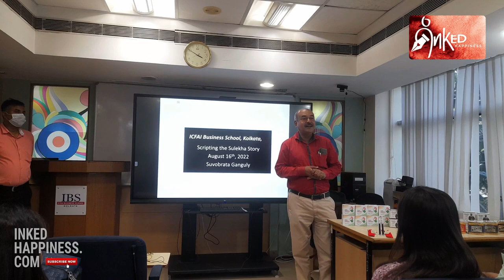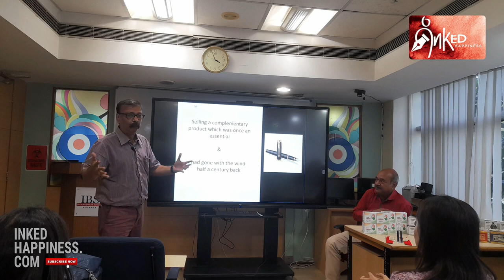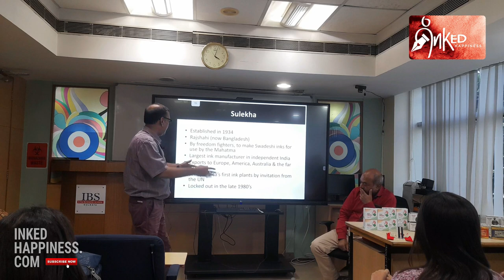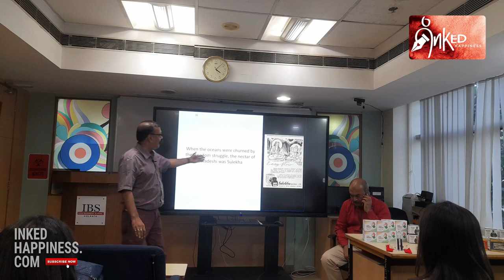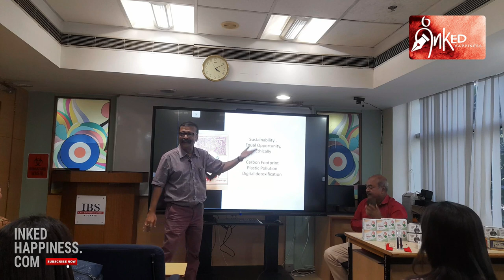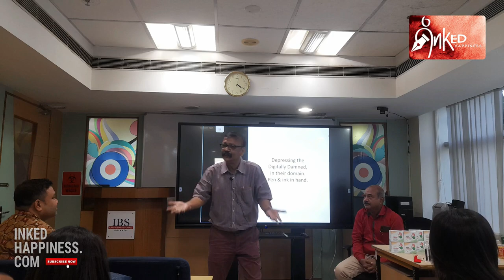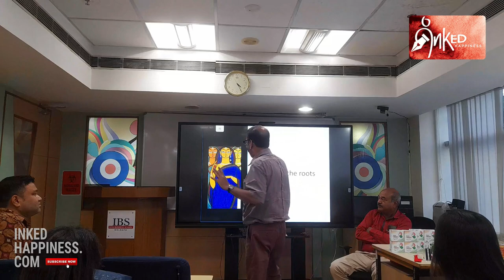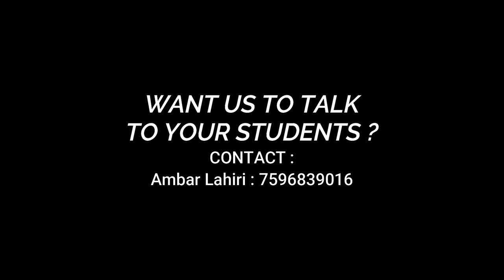Fountain Pens, Inks & Sulekha @ ICFAI Business School (IBS), Kolkata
Fountain Pens offer the most sustainable writing option. As opposed to use-and-throw writing instruments that end up choking our drainage systems, polluting our rivers, clogging the landfills and infesting the sea beds, fountain pens are not only re-useable but often have lives that cover multiple generations. Besides, in these post-covid days, with many young people suffering from a lockdown-induced digital overwhelm, fountain pens are also being increasingly viewed as a tool to fight depression, working as a catharsis. They lead to better motor functions, enhance higher mind-body coordination, and help in better retention of knowledge. Besides, Fountain Pens collecting and usage as a hobby is also opening new vistas with journaling, calligraphy, pen and ink art, doodling, and many related interests.

This is perhaps the reason why we are often invited by forward-looking institutions that encourage their students to interact with us so that the positivity that fountain pen usage can offer is not only explained but willing students can be helped to embrace them. Often institutions are keen that we visit and share with the students the case study of Sulekha – the unique story of an 88-year-old Swadeshi enterprise, which is today making a comeback after being in the dumps for three decades. The fact that Sulekha makes inks – fuel for fountain pens which were given up for dead even a few years back in face of the onslaught, first from the dot pens and then the runaway digitization of our lives, makes such interactions even more interesting, especially to the students of management. That Sulekha’s resurgence is not merely about selling its inks but is a part of a greater scheme of things that includes reviving the use of fountain pens on the one hand and the retelling of the saga of Swadeshi to a generation that has mostly witnessed a post economic liberalization of India is what makes such interactions even more exciting.

ICFAI Business School (IBS) – Kolkata is a case in point. When the institution evinced interest in hosting us to share the story of Sulekha’s revival and talk about the resurgence of the use of fountain pens as the writing instrument for choice with its students we were naturally elated. However, we had not expected the kind of response that we would receive from the members of the faculty and the students of the ICFAI Business School (IBS), which was, in a word, overwhelming. The names of  Prof. Samprit Chakrabarti, Dean, & Faculty-in-charge of the Social Responsibility Club, IBS Kolkata must be mentioned for his proactive interest which made the interaction possible – his interest to expose the students to another perspective, to help enhance their understanding, being strikingly obvious. A big round of applause I guess is also due to Ms. Priya Singh, the Club Coordinator of the Social Responsibility Club of IBS Kolkata, who ensured that the program was conducted in as glitch-free a manner as possible.

Kaushik Maitra, Managing Director of Sulekha was present in person and after the presentation about fountain pens and inks was through, conducted a very lively and spontaneous interactive session with the students of the ICFAI Business School (IBS) – Kolkata. He was queried not only about fountain pens and inks but also about a host of issues related to the revival and resurgence of Sulekha.